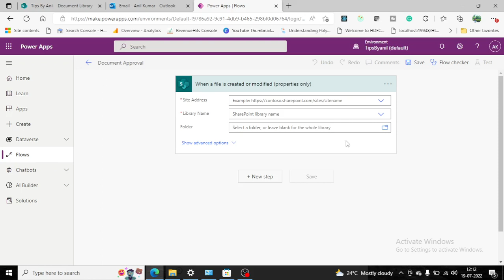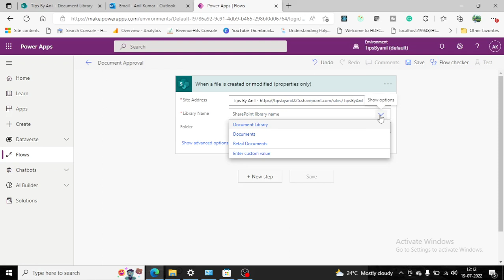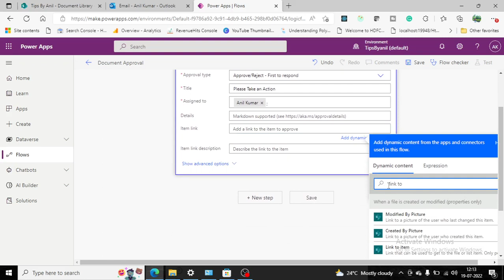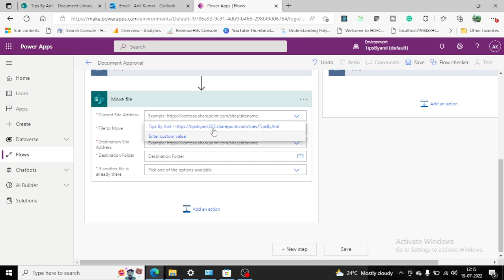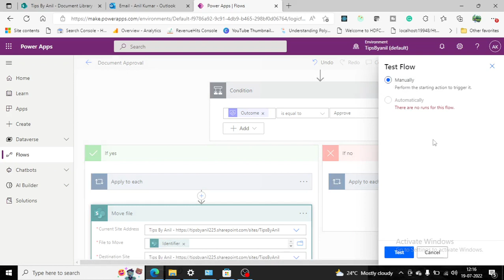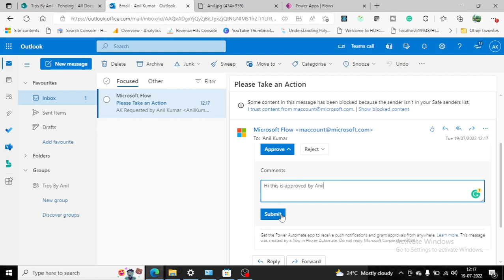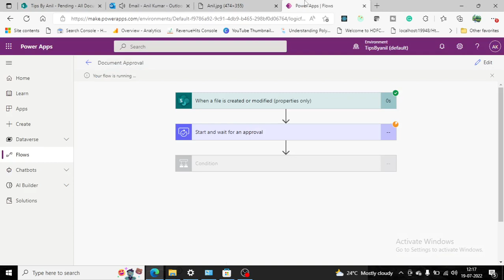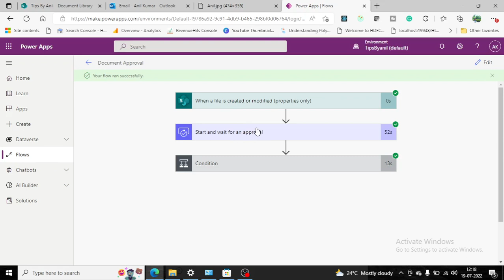Document Approval Workflow using Microsoft Flow | MS flow Document Approval SharePoint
Document Approval Workflow using Microsoft Flow | MS flow Document Approval.
Microsoft Flow Tutorial.